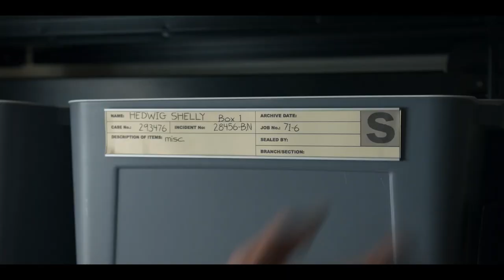EDEN Trailer (2021) Drama Series